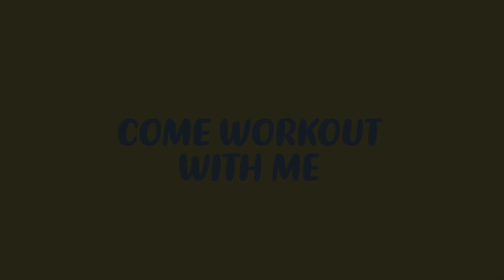workout with me!! || Olivia Lacey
hope y'all enjoyed I luv y'all :)

some workouts were missing because I forgot to record but also add 50 bicycles and 25 toe touches!!!

Hi, my name is Olivia & I love making videos!
I would also love it if you left a comment suggesting what my next video should be!

About me:

Name: Olivia
Age: 17
Camera & editing: Canon g7x & Premiere Pro cc